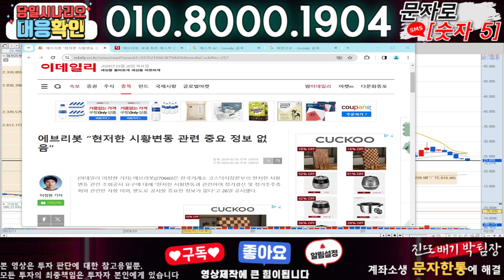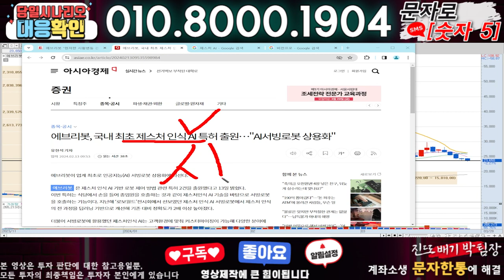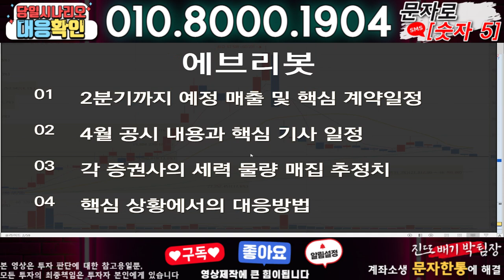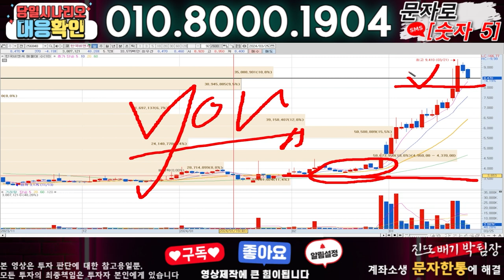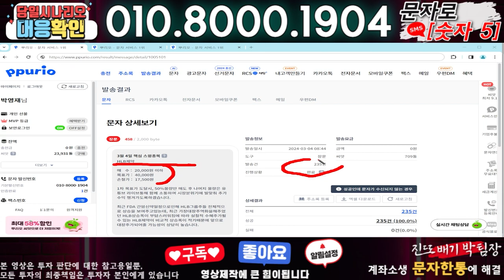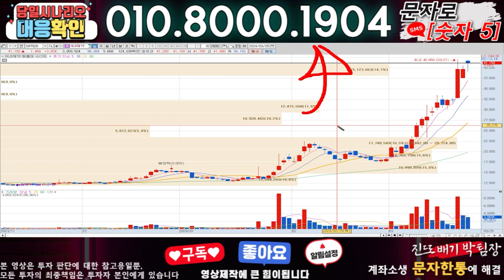에브리봇 ) 3분전 기습속보-공식입장발표!! 무슨일인가?